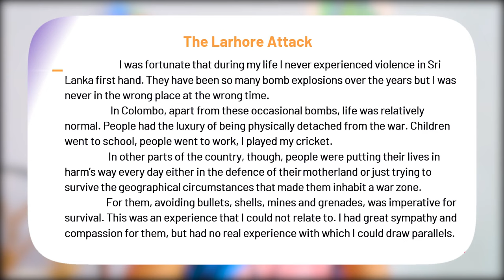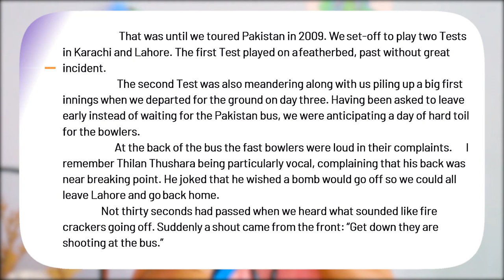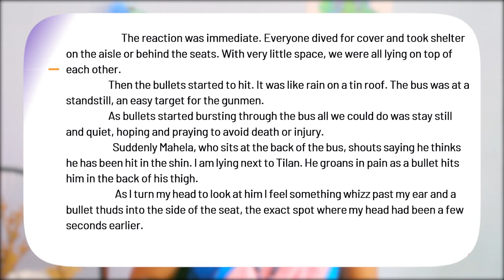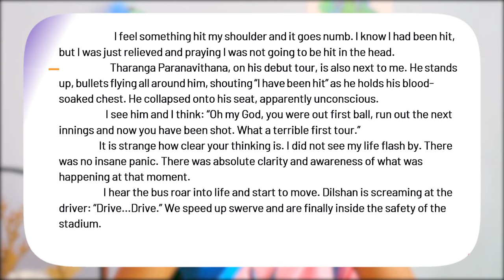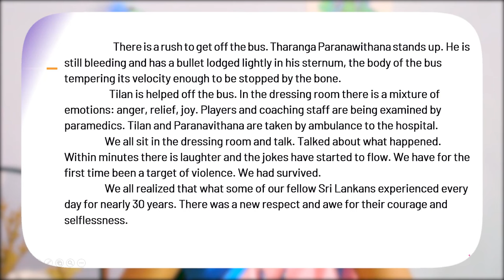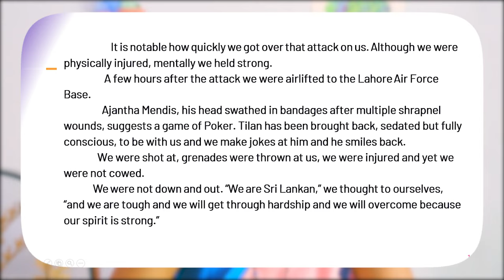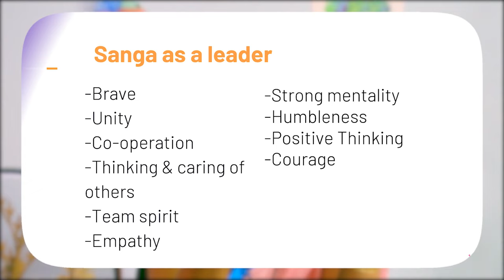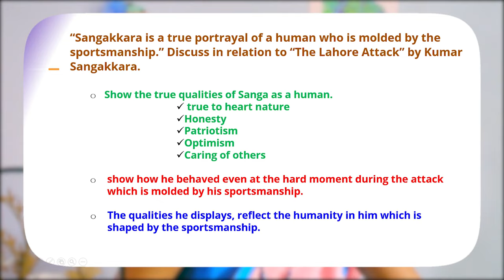The Lahore Attack - Kumar Sangakkara | The Literature Teacher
🔸The Lahore Attack by Kumar Sangakkara